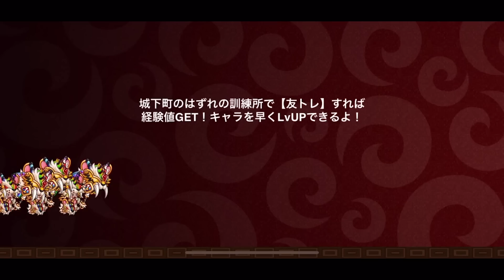【城ドラ】新キャラなのに”全然使われない”気がするんだけどどうなんだ…?【城とドラゴン|タイガ】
固定してる人もほとんど見ないしそもそも対戦でほぼ出てこないような…